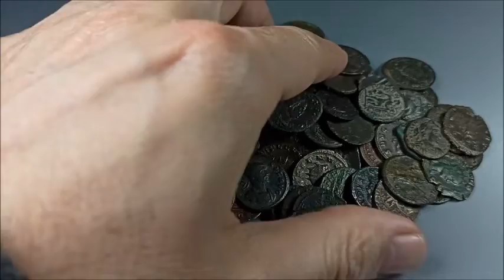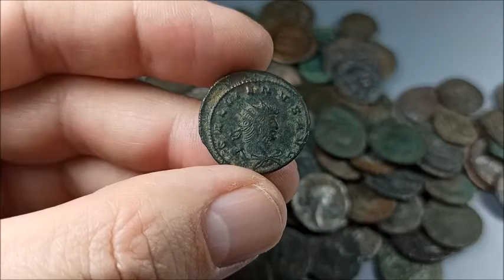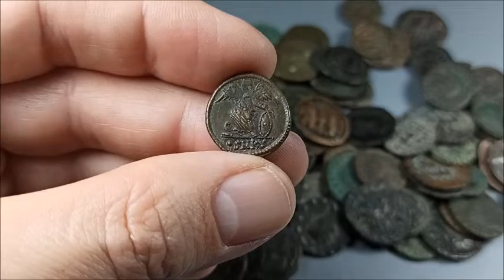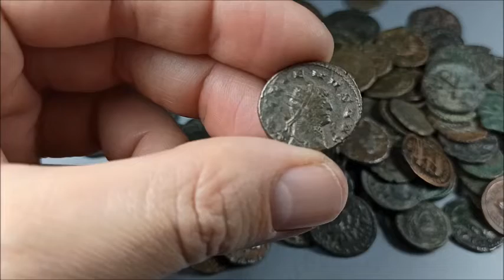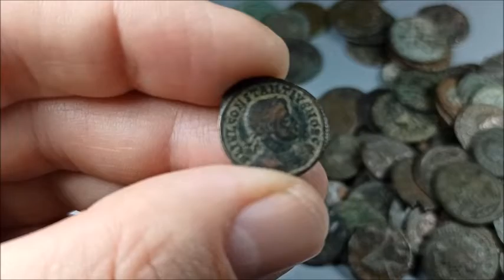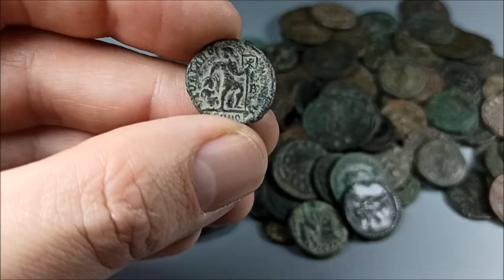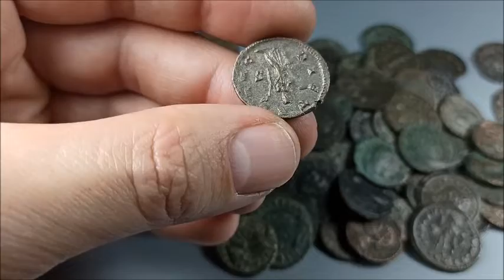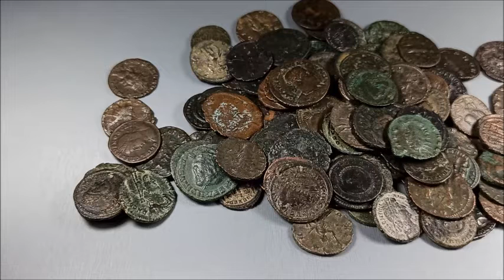Les petites MONNAIES ROMAINES de bronze des IIIème et IVème siècles : RARETE et VALEUR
La vidéo présente les petites monnaies romaines en bronze des IIIème et IVème siècles après JC, d'après un lot de monnaies et donne des explications sur la rareté et la valeur de ces pièces pièces de cuivre et de bronze.